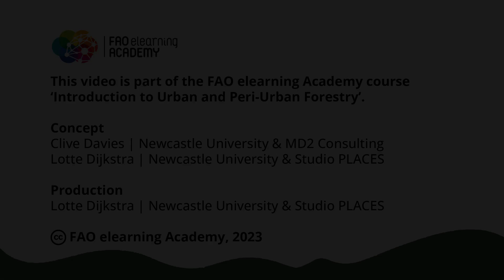Cynnamon Dobbs: Who is involved in the Planning, Design and Management of Urban Forests?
Cynnamon Dobbs from the University of Connecticut talks about who is involved in the planning, design and management of urban forests.

This video is part of lesson 3 of the FAO elearning Academy course 'Introduction to Urban and Peri-Urban Forestry'.